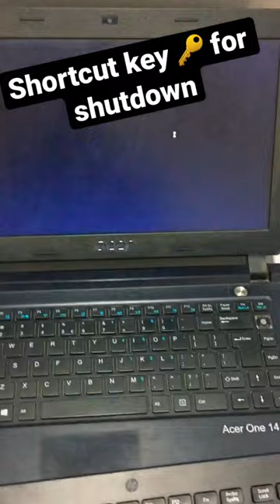Laptop shutdown shortcut key 🔑 || how to pawer off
Background change in google chorom💻 how to customize page

@CODING MHS